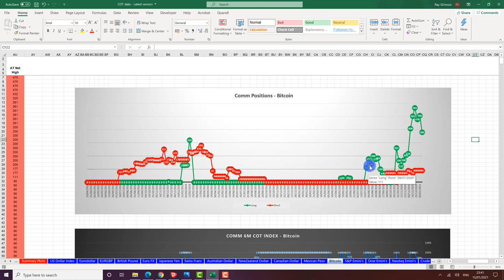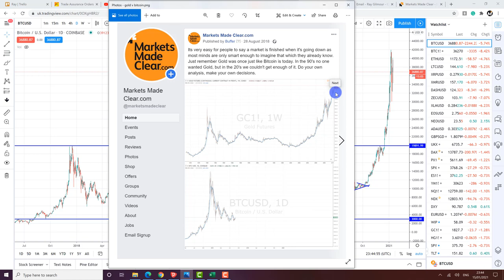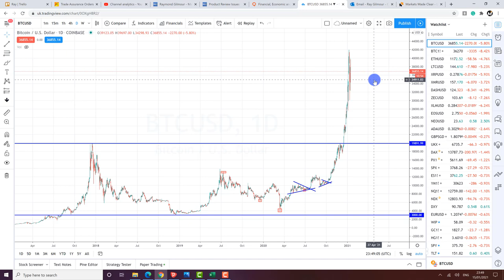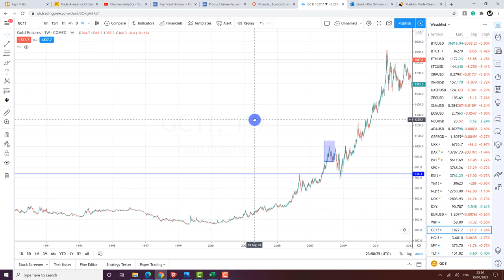BITCOIN - Where are we, and where are we headed?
Don't get caught up in the hype. It will be very important over the coming weeks as headlines swing from 'Bitcoin is going to $1m' to 'Bitcoin is going to zero', that you are able to remain objective.
In this video I show how Bitcoin is following a very typical pattern that we have seen in many markets over the years and show you, how using Gold as a template for this pattern, we can see where Bitcoin is headed in the months to come.

For more information like this, please join me live every week as I go through the charts via our live stream, MMCTV using the

For more information on any of the data covered in the video, please visit our

Video presented by CEO Ray Gilmour for Marketsmadeclear.com